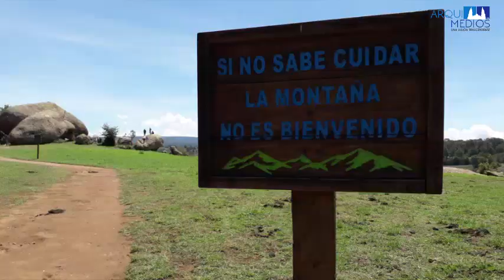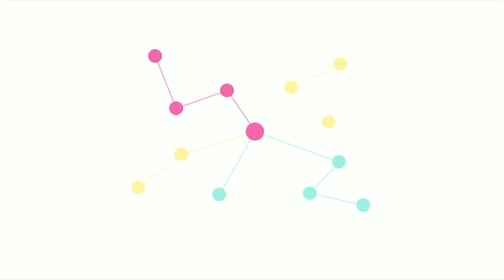NOTICIERO PARROQUIALES 16/08/2023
PARROQUIALES.COM son cápsulas de noticias que se generan de materiales que nos comparten los comunicadores de cada parroquia, en donde se dará a conocer las actividades de los templos de la Arquidiócesis de Guadalajara. El objetivo primordial es mantener informada a la comunidad y promover su participación en las actividades de la parroquia.
PARROQUIALES.COM es un esfuerzo de la Pastoral de la Comunicación.